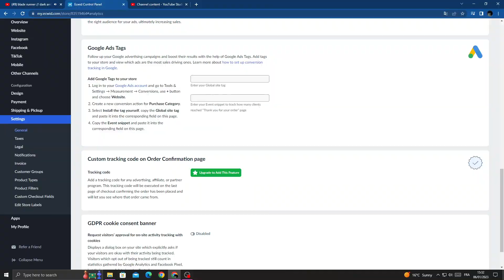How to Find Google Ads Tags Settings on Ecwid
in this video we discuss :